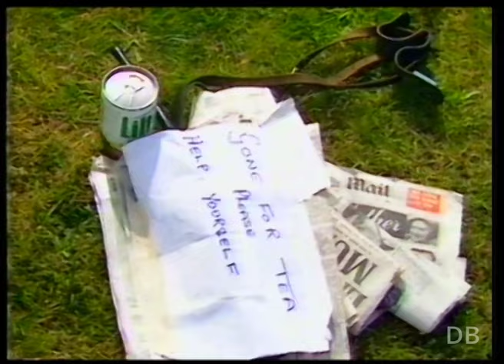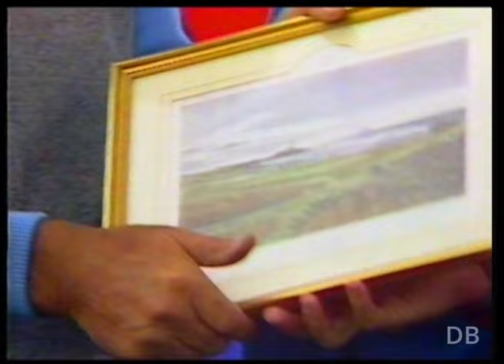International Pro-celebrity Golf | BBC 2 8th March 1986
International Pro-celebrity Golf with Sean Connery, Arnold Palmer, Bobby Charlton, and Gary Player. Transferred from Betamax.